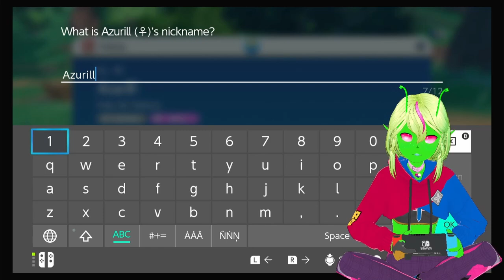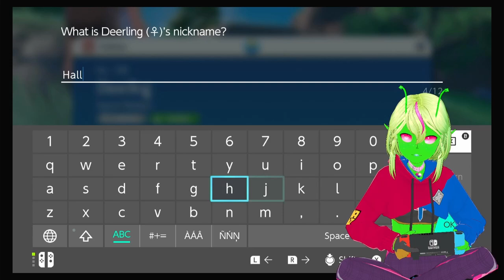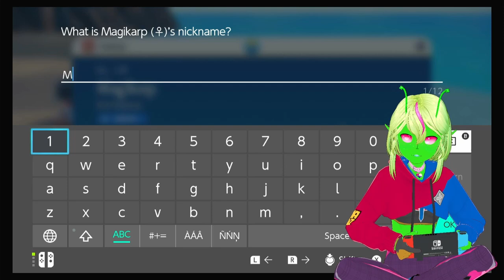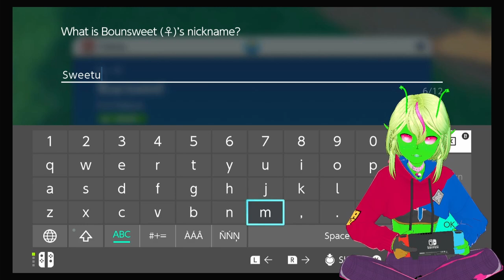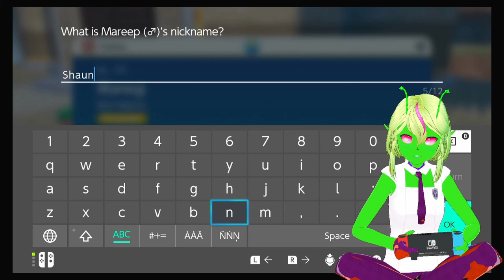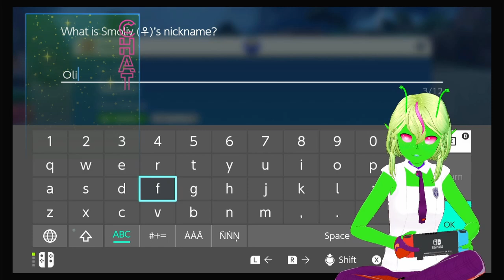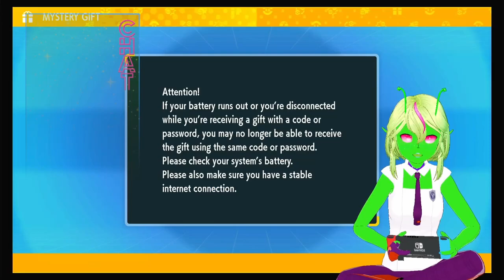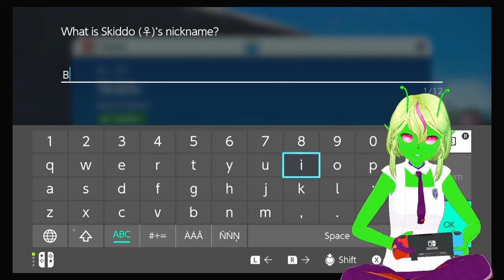Going to School, Part II | a Pokemon Violet VOD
Up Hill... Both Ways... I think my parents were right about school being tough...